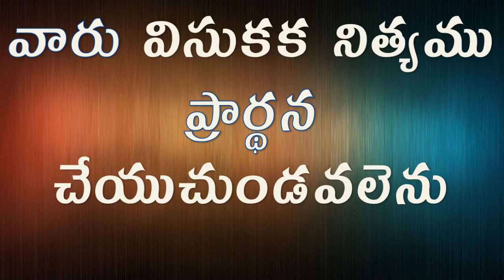మనం విసుకక ప్రార్థన చేయాలి